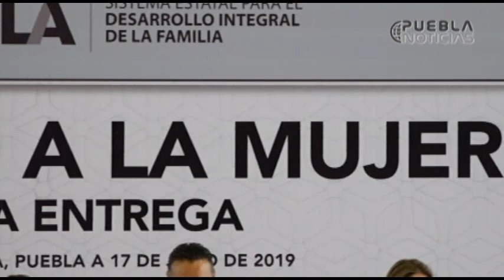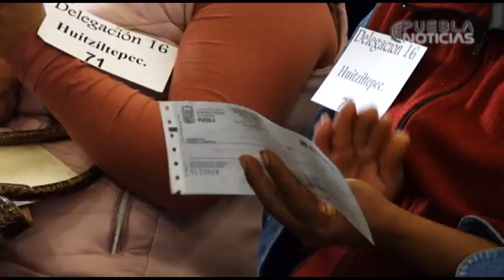SEDIF entrega "Apoyo productivo a la mujer poblana"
Se entregaron  16 millones 700 mil pesos a mujeres emprendedoras y responsables que buscan mejores  oportunidades para su familia.